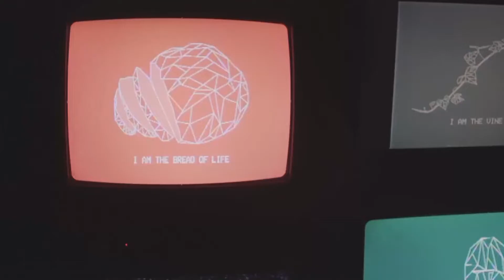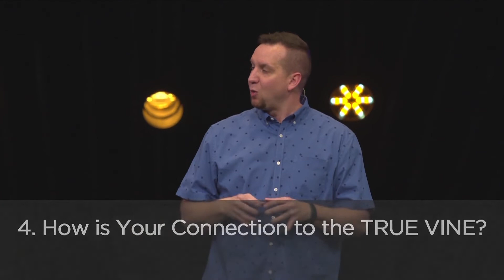I AM • the True Vine • Clint Ivy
The words of Jesus are transformational, powerful, and universe changing. There were two words he spoke that were more amazing than any other; “I Am.” From that simple two word phrase, He let the whole world know who he was, the Eternal God in flesh. Those words still speak to our very needs, even today.

To support our ministry and help us continue to reach all people, of all ages, all the time

at tC our mission is simple: glorify God by helping all people—of all ages, all the time—advance in their journey with Christ. We firmly believe that Jesus intends His message for all people. No matter who you are or what age you are, you have the potential to be a fully devoted follower of Jesus.